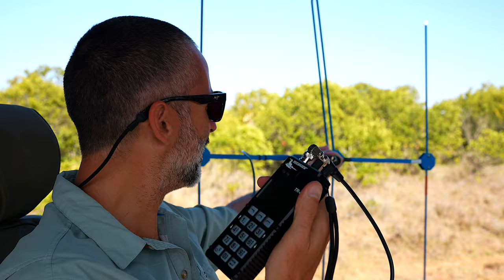Our Magical Safari in Kenya | Travel Vlog | 2023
Welcome back to the VLOG! We are kicking off 2023 with a magical video from our Safari in Kenya!
Join us on an unforgettable 8-day safari adventure in Kenya as we explore the breathtaking beauty of the Masai Mara, the Mugie Conservancy, Lake Nakuru and Lake Naivasha. Get ready for incredible wildlife encounters, breathtaking sunsets, and all the surprises along the way!

Big thanks to Alluring Africa and Governors Camps for creating this incredible adventure for us!

😊 ABOUT US: We are Max & Oksana, an ordinary couple, living an extraordinary lifestyle! Over the last 7 years, we’ve travelled full time, exploring more than 80 countries all around the world!